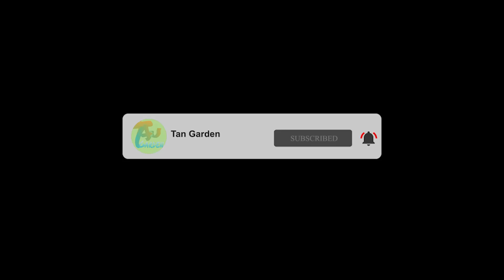Try now a new way to grow moss rose flowers like this to have a beautiful and unique flower pot